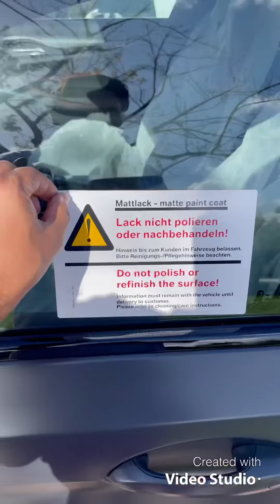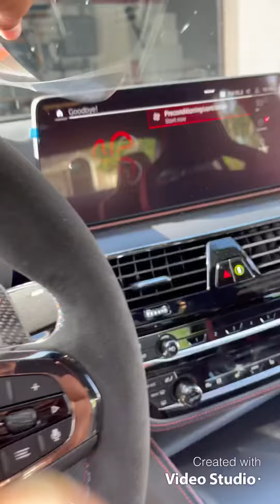2022 BMW M5 CS getting unwrapped!!!! So satisfying 😈😈😈🔥🔥🔥🔥